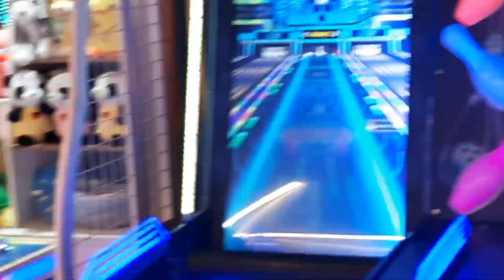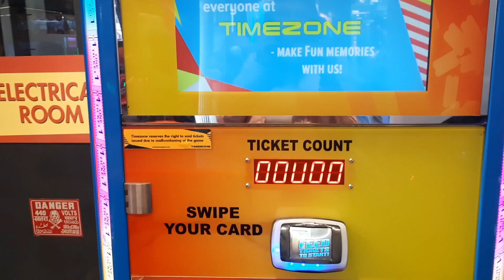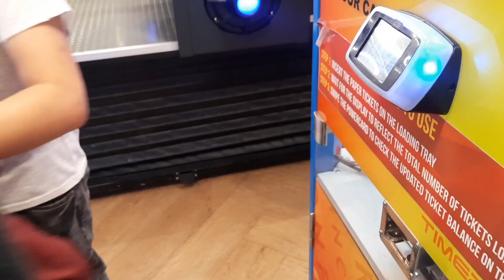Pacific mall||Day Out Vlog||Pacific Mall Subhash Nagar Christmas 2022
Pacific Mall Day Out Vlog
pacific mall subhash nagar christmas 2022
mall vlog